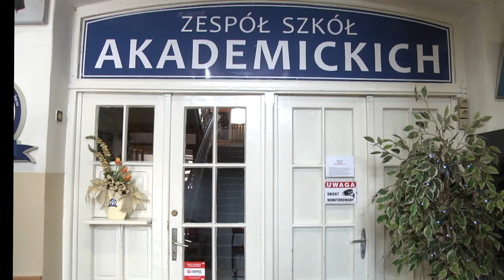Ruszyły próbne matury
Od środy uczniowie szkół ponadpodstawowych piszą próbne egzaminy dojrzałości. Matura mogła się odbyć w formie stacjonarnej czyli w szkole a także on-line. Nasza TV Sądecka odwiedziła Zespół Szkół Akademickich w Nowym Sączu aby zapytać jak przebiegają testy oraz czy uczniowie, po dwóch semestrach nauki w trybie zdalnym, czują się przygotowani do matury.